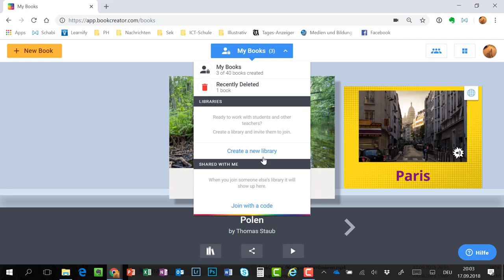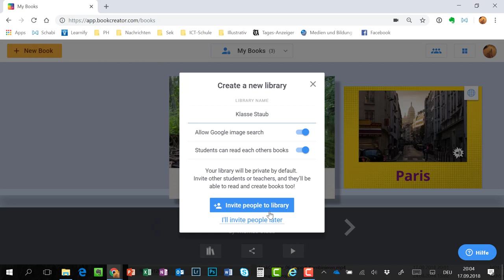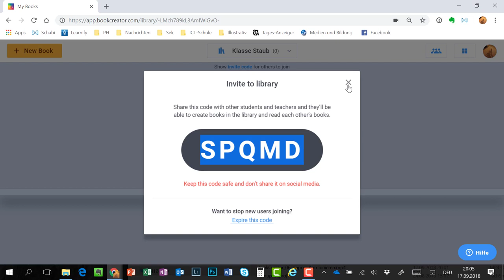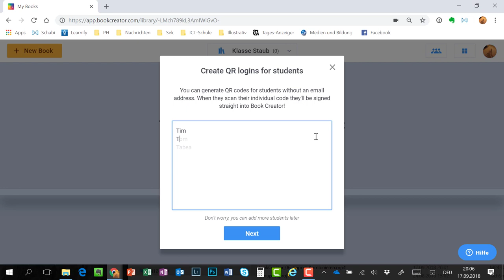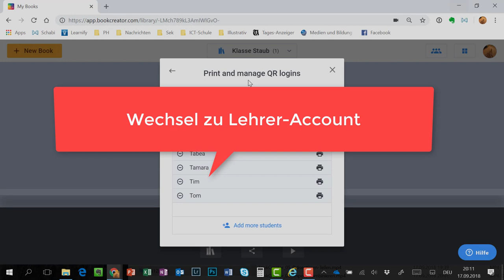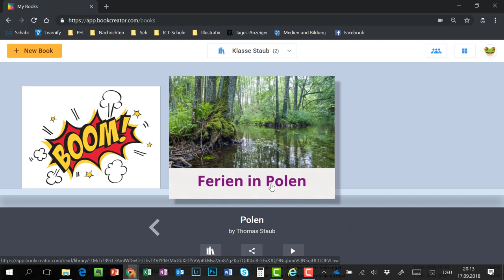BookCreator 06 Bücher verwalten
Bibliothek anlegen, Schüler einladen mit QR-Codes, Verwaltungsfunktionen